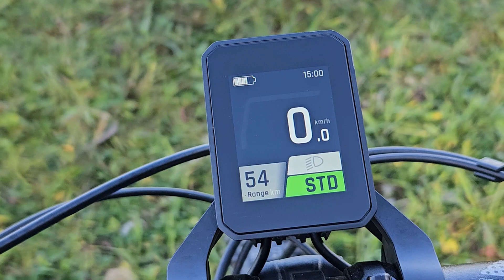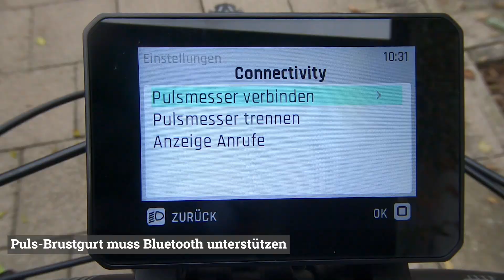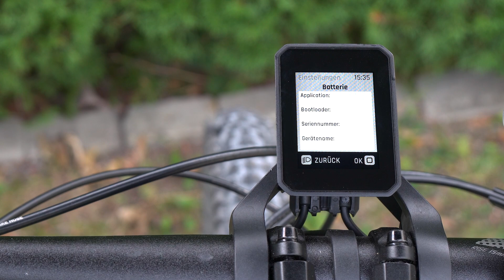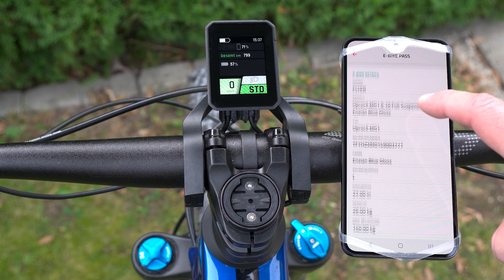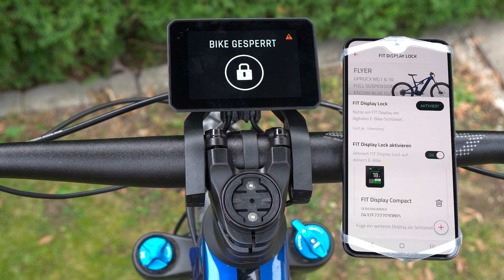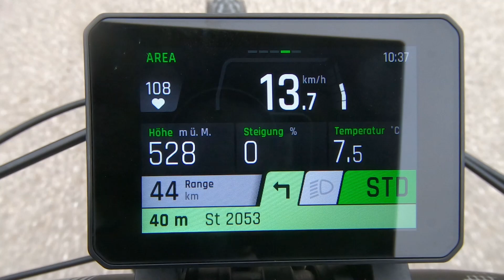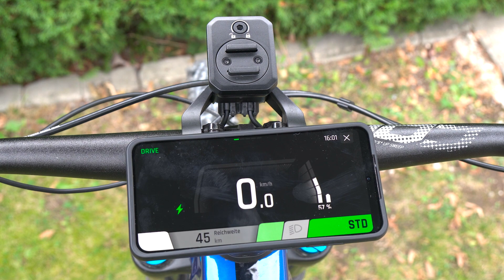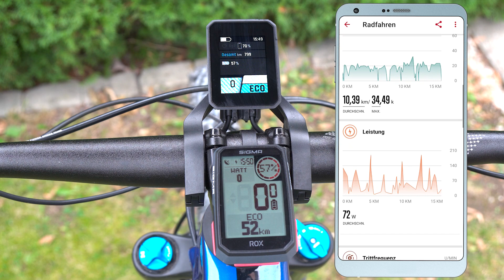FIT E-Bike System 🚴 Alles was du über Display, Handy, Connectivity und Diebstahlschutz wissen musst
👉 Das FIT E-Bike System 2.0 im Detail erklärt.

👉 Erfahre alle Details zum FIT E-Bike System der 2. Generation
👉 Ich zeige es dir anhand von einem Flyer UprocX eMTB
👉 Das FIT System gibt es auch in Rädern von Hercules
👉 Pinion setzt bei seiner MGU auf das FIT System
👉 So funktioniert die Navigation mit FIT Display & App
👉 Connectivity zu Sigma ROX GPS Radcomputer
👉 Diebstahlschutz per SmartLock oder Display Lock

🍨 *Ein Eis für den GPS Radler* 🍧 Danke für deine Unterstützung

▬ Kapitel & Hashtags ▬▬▬▬▬▬▬▬▬▬▬▬

📑 Inhaltsverzeichnis:
0:00 - Einleitung
1:54 - FIT E-Bike Komponenten
2:22 - Bedienung
3:32 - Einstellungen am eBike
7:37 - Akku laden
9:18 - Motor & App Einstellungen
13:59 - Navigation
17:36 - Connectivity
20:32 - Sigma Integration
22:08 - Fazit

▬ Regelmäßige Updates ▬▬▬▬▬▬▬▬▬▬▬

▬ Social Media ▬▬▬▬▬▬▬▬▬▬▬▬▬▬▬